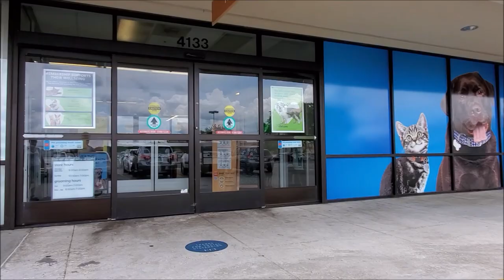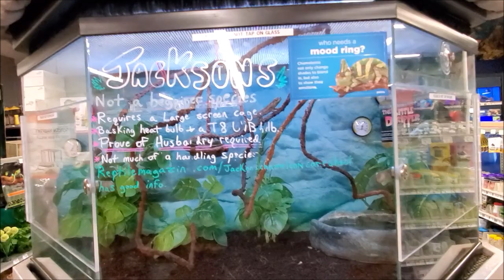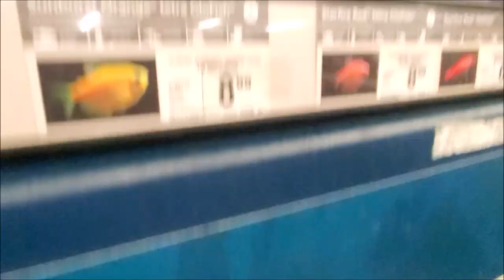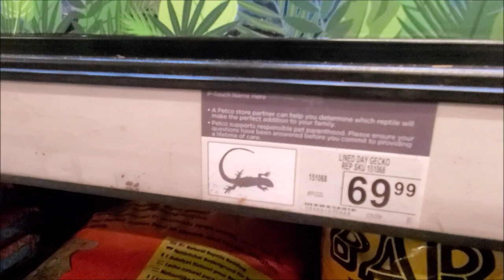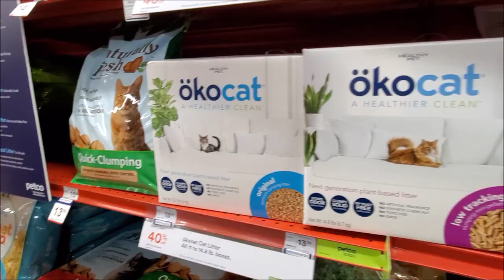Petco 🐶 Browsing The Store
Today we decided to browse the pets store so we went and checked out PETCO 🐶

Pretty nice store , Not as many as pets that I noticed , No birds or snakes but non the less they had a lot of supplies 🐶